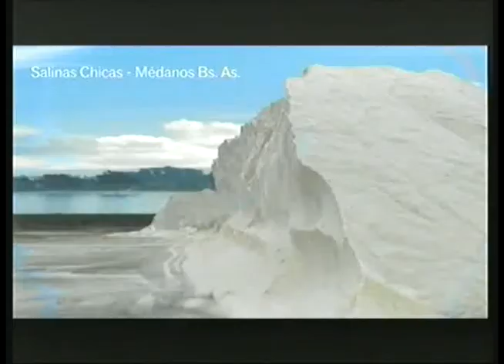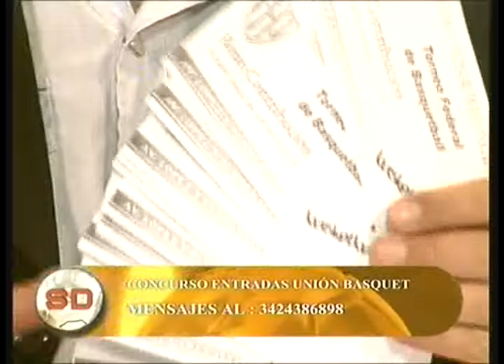La Finta en Somos Deporte del 24-10.flv